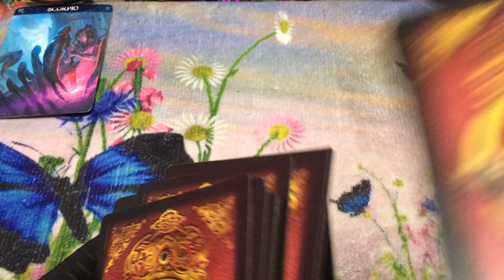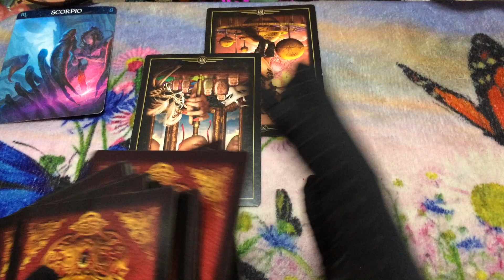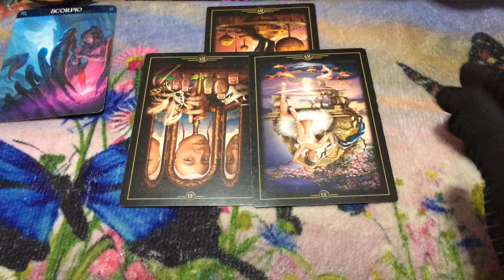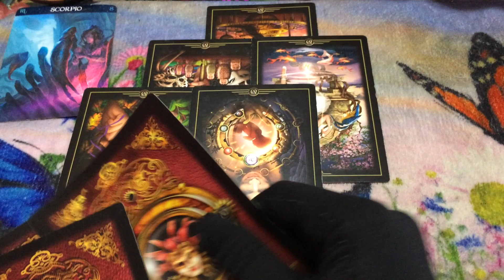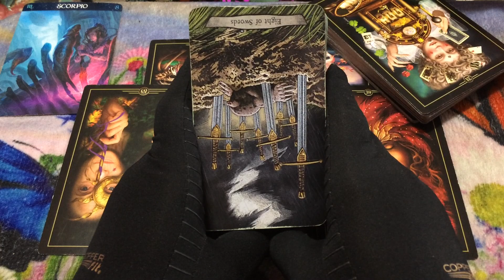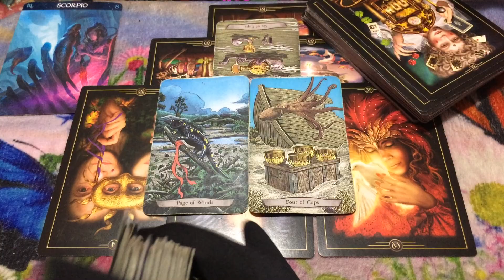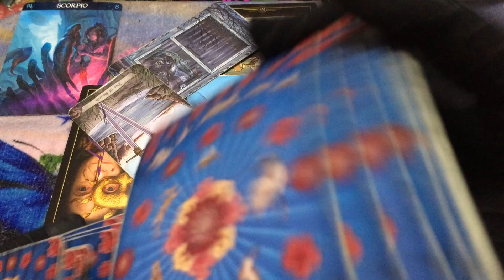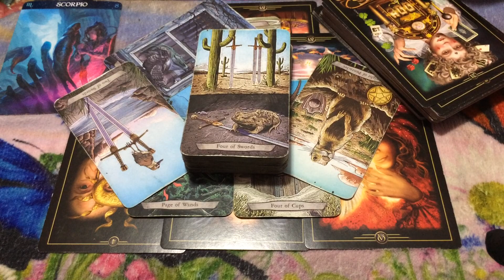🦋 (TIMELESS)) Scorpio, You know y'all can't be friends. 1/4-11/2021 TAROT TAROT